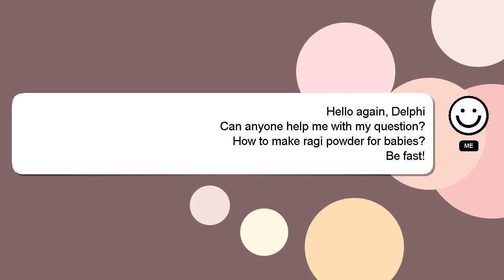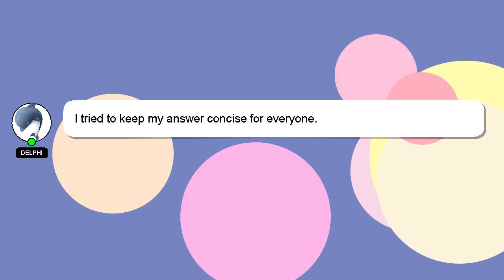How to make ragi powder for babies?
A little intro about me, Hello, I am Delphi. Let me help you get the answers you need to your questions. - How to make ragi powder for babies?

Your answer will be recognized and appreciated with a 'heart' from me.

*2 What we are experimenting :*